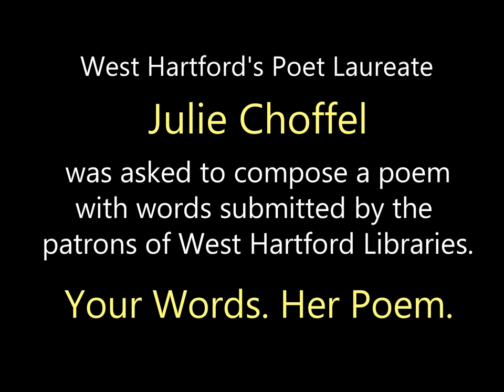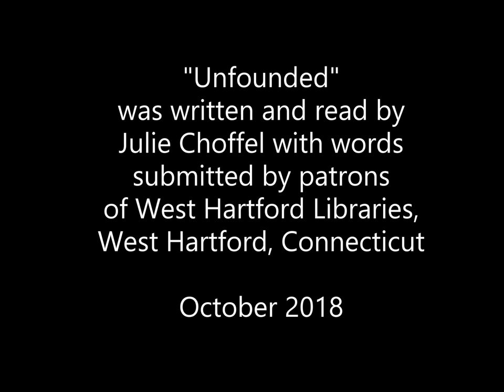"Unfounded," a poem by Julie Choffel (using your words).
Your Words. Her Poem. West Hartford's poet laureate JULIE CHOFFEL reads a poem she wrote with random words submitted by the patrons of West Hartford Libraries, Connecticut. Full text below. The poem is "Unfounded" (recorded October 13, 2018).

UNFOUNDED
Yes, my acceptance of poetry –
hyperbole of transcendence &
cacophony,
pot-au-feu of me & you –
occludes the unequivocal.
The incorrigible wolf
hungry for order
sneers from the staircase,
begging soliloquy or cadenza
it pictures the universe: a mere puzzle.
The adventures of always & already had.

Meanwhile, the quintessential,
seepage & spark,
unicorn zygote & pink-onyx stars,
anxiety & ardor,
body & cloud
coexist.
The vivid baby laughs,
says bedevil the curriculum
Mom, mommer, mommest,
a thousand narwhals
will rise again
exonerated from fashion.

We’re writhing to
a more archaic rhythm.
With abandon, ride and dive,
jostle across the book;
take flight in our unruly music
like a songbird dreams a choir:
Carla, Jeff, Michael, Michelle,
Nora, Sara, Samriddhi, Spongebob,
and, and, and, and the blue ballooning
of our consortium,
gosh but it’s an ineffable kindness
to be liberated by the preposterous!
What to know? How to happiness?
The answer’s in the kerfuffle.

These games can vanquish the night
and be affable as the sun. Or maybe
my ball behaves overzealous but
between antidisestablishmentarianism
and the brisket in my belly
flamboyance condemns the cold.
Die, despair and fortnight.
Peace, dubious mistress.
This kiss comes for all;
seagull or thunderbird,
we have worms for you.

Still, I know a
celebration of dumbfoundedness
often whets the woofs.
Circumlocutions, desecrations,
exquisite floating lotus—
how funny Sunday tranquility seems
when these foods lovely the milk.
But the prospective historic is reading
our take, and if we must die,
let’s go gargantuan.
Desultory cadavers, we’ll try all the doors.
Lend the rude knives of taste
(from Paris or Ohio)
more lyrical paraphernalia.

So down, frivolous, glittering dog,
no need to get draconian.
Keep your hard money,
your spitting smile.
We’re taking the viola
and planting it in the lilacs
to see what osculation achieves:
a scintillating pineapple?
A platypus-monkey-pug?
Even our lions, if jubilantly loved,
might imbibe a slow sort of mischief.
So this is the long meow.
The insurmountable sunset
waffling over the trees.

Ever forlorn, we search for solace,
but there, in the hypothalamus,
remember we live in this musical skin.
We crave running & phones & queso &
whatever’s wicked stupendous
and why not? Why not be hungry
for fortuitous fruits,
extraordinary obfuscation, joy
interred in a lemon?
Not a nugget in the oxymoron
but fortitude in the sun,
playing at bad & hoping to get
mellifluous in the grass.
After all, the astounded know empathy
like the back of a new love’s hand
each raindrop surrendered to a rivulet
in search of a line sublime.